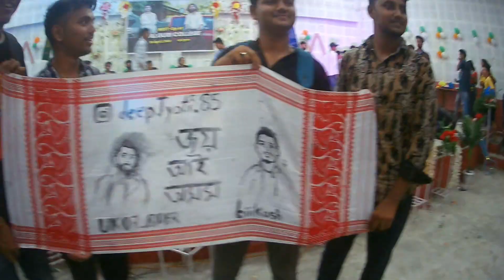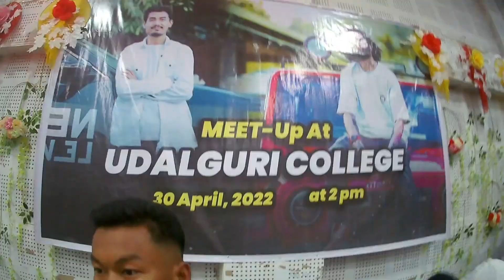Meet up in Udalguri collage !! New video 2022 @Wangchu tamang @The UK07 Rider @Bikash Factory (15)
Hey, i just uploaded a popular YouTuber Meet up video Babu bhayya UK07 rider, Bikash chetry,laxman chetry,neuz boy,sirax in Udalguri collage,the scene is really crazy man and the croud is reallyyyy maat bolo yrr !!! checkout my videos guys

CHECKOUT my other videos here in link 🖇️

Thank you so much guys for your love and support ❤️❤️ please show some love 💕